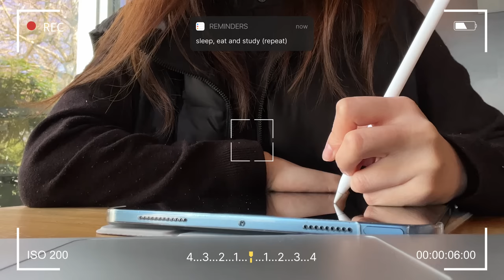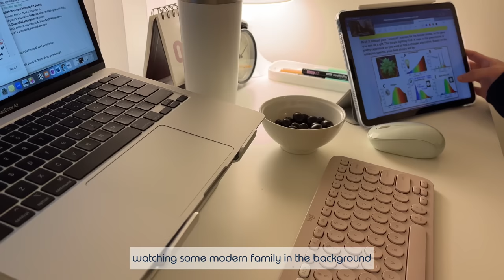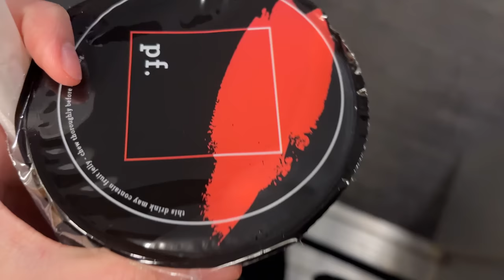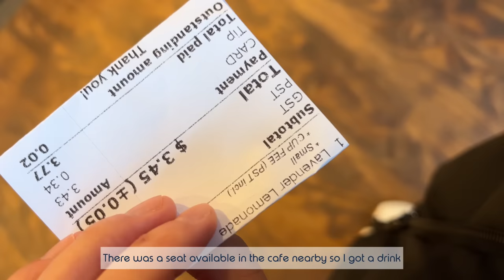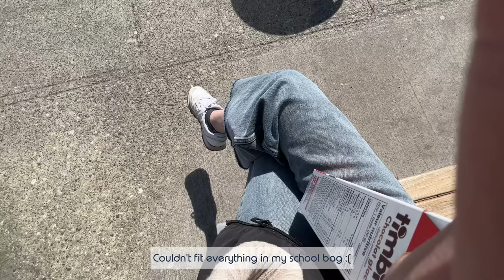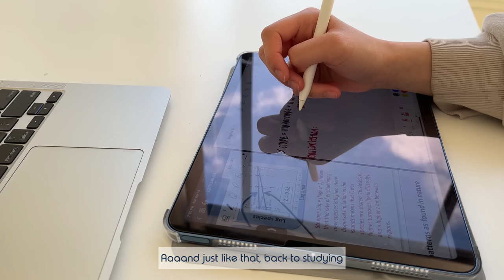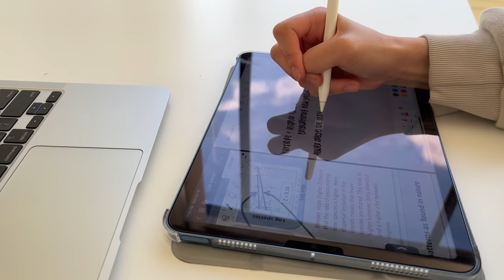📂uni diaries: sleep, eat, study (repeat), grocery shopping, study vlog, university life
don’t forget to change your settings to 1080p!

ps. these clips were back from march-april🫢
(+ i meant to say « without » not « with » @8:12 aha oops)